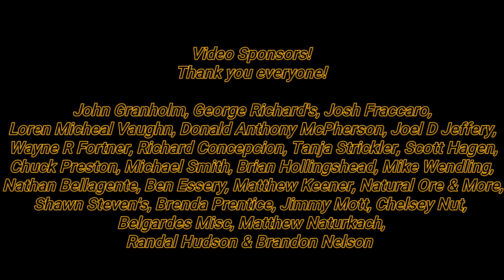Abandoned Mine Struck On A Massive Quartz Vein May Contain Platinum & Gold!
Prospecting a 91 meter adit struck on a 18 meter wide quartz vein!

911 Mining & Prospecting Co